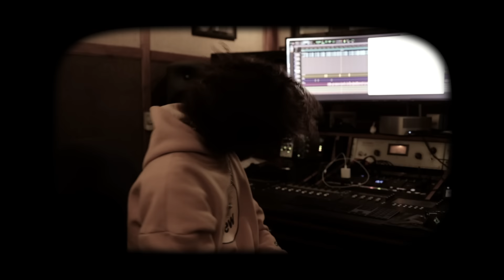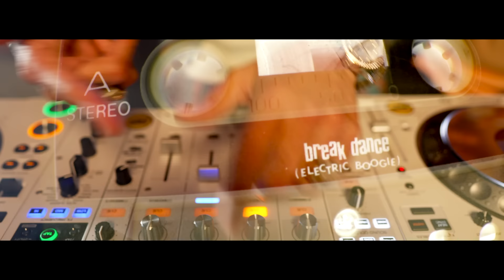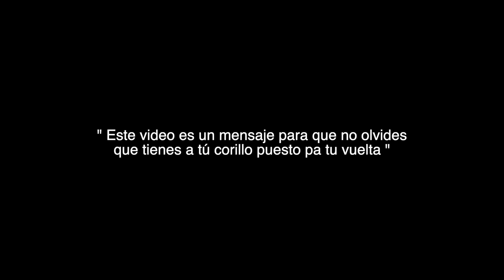Noriel - Loco Mio (Official Video)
Lyrics:
Hoy sale pa la calle
Asicalao puesto pal lio
Si me meto pa un teteo
un toto sale paltio
Dale busca tu amiguita
Vamonos pal trio
El loco Mio se paro
Y ni siquiera te ha conocio

El loco mio x16
El loco x8

Cada vez que yo la choco
La segunda ta llamando
Por que le gusta el saoco
La tercera quiere calle
Tusi,Moly y coco
Y a la cualta se fundió hace rato
Con el bicho loco
Y daleee prendelo y pasalo
Trae pastillita de color es flow semaforo
Si tu quiere te bicho
Ven abrázalo
Y después que te lo meta
Baby tu no este celandolo
Que eso no es tuyo
Aunque te haga falta
Deja tu olgullo
Que estamo en alta
Queeeeeeee !
Tu amiga quiere que yo la palta
Queeeeeeee !
El loco le gusta que compartas

No fuimos en una, dos, tres, cuatro
Y cual es que tu quieras que te ponga
Tranquila que yo si soy
De lo que no te parte ni un plato
Pero tu te ganaste
Que esta a ti yo te la rompa
EP - porshe
Danger - la para
La envidia se nota en la cara
Por que razon no se
me dicen Moises
Tu mujer me ve y las piernas se le separan
las piernas se le separan

El loco mio x32
El loco x8

Official video by Noriel performing Loco Mio (Official Video). (C) 2023 Sony Music Entertainment US Latin LLC